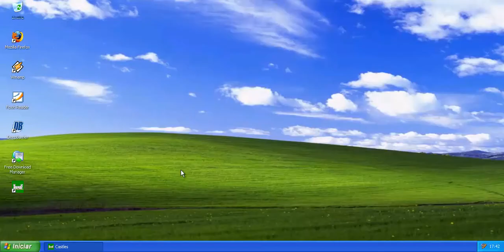Castles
Este é um jogo de batalha parecido com Worms. O personagem principal e os inimigos são castelos no lugar das minhoquinhas. Os castelos não podem se mover. Você pode atirar com uma arma normal, com uma flecha e com alguns outros itens. Esta é uma versão demonstrativa com limitações.